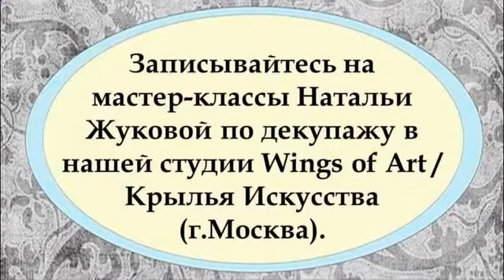Декупаж для начинающих мебели мастер-класс. Наталья Жукова. Фото-отчет.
СКИДКА на видео курсы и онлайн курсы по микс медиа арт, энкаустике, декору и декупажу
Декупаж мебели для начинающих, мастер-класс. Наталья Жукова. Фото-отчет.